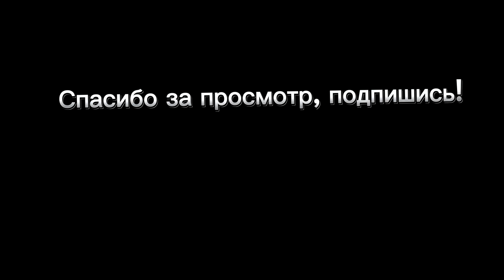RETRO-RAVE❤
Мой клан
Мои девайсы и прочее!
📱Играю на Windows 10
🎧Наушники: Калонки от фирмы Genius
👍Играю по кайфу
🌅Монтаж в videopad, sony vegas pro                                                                                                                                                                                                                                                           Теги:
ации